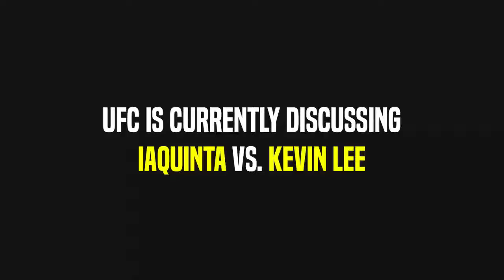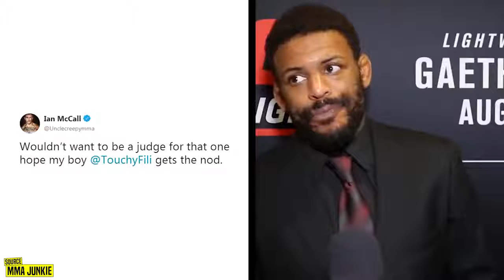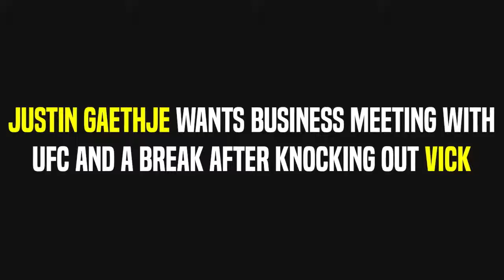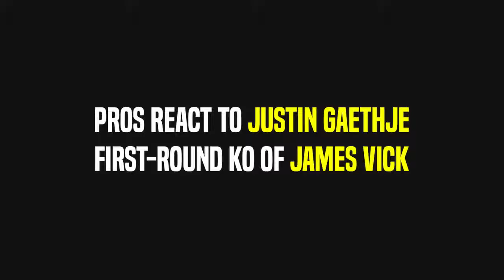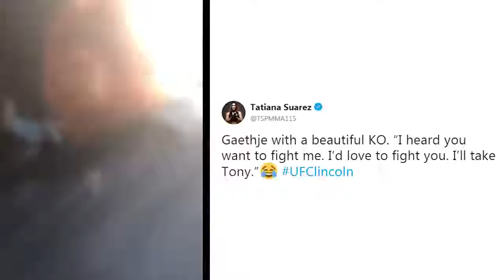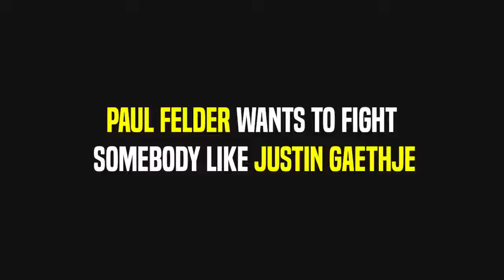Jon Jones is Ready to Fight, Kevin Lee vs Iaquinta, Khabib and Cormier reacts to Justin Gaethje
Kevin Lee vs. Iaquinta in Works, Khabib and Cormier reacts to Justin Gaethje's, Jon Jones

- UFC Lincoln is one of the best UFC Cards this Year. Main event between Justin Gaethje and James Vick finished in the first round via KO win for Gaethje vs. Vick.
MMA Communiy reacts to Justin Gaethje's win vs. James Vick and also MMA Pros, Daniel Cormier and Khabib Nurmagomedov reacts to Justin Gaetje's performances at UFC Lincoln.

- Dan Hardy talking about rivalry between Jon Jones and Daniel Cormier and he think Jon Jones would again beat Daniel Cormier because he is the best.